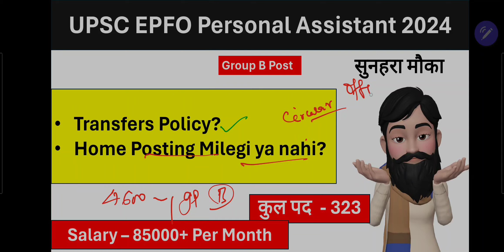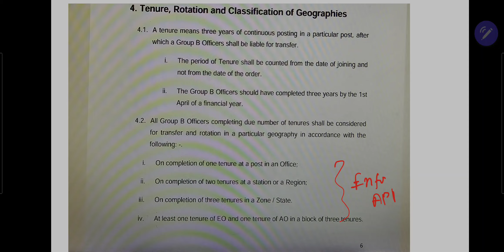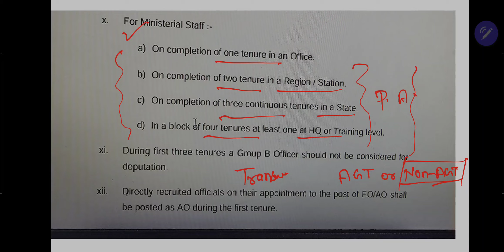EPFO Personal Assistant Transfers Policy EPFO Personal Assistant Home Posting state wise Vacancy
UPSC EPFO Personal Assistant 2024 Important Updates Notification to Joining